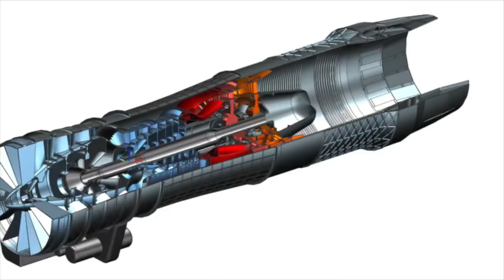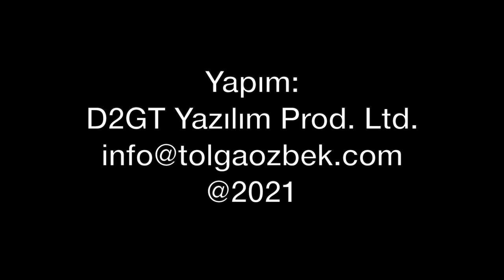Milli Muharip Uçağa (MMU) TRMOTOR APU ve ATSS geliştiriyor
Milli Muharip Uçak için TRMotor şirketi Yardımcı Güç Ünitesi (APU) ve ATSS (Hava Türbin Başlatma Sistemi) TRMOTOR tarafından üretilecek. Tolga Özbek TUSAŞ tarafından tasarlanan MMU konusundaki gelişmeleri anlatıyor.   Kanalımıza destek vermek için
Videomuzun müziği, değerli takipçimiz Selçuk Çelebi tarafından hazırlandı:
Kanalı  @Ambient Music Selcuk Celebi   Eserlerine ulaşmak için: